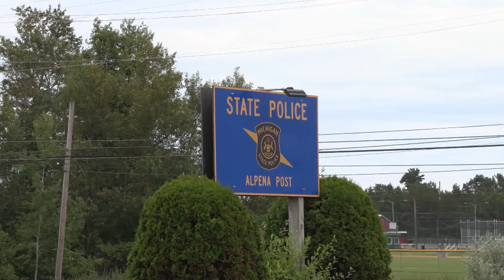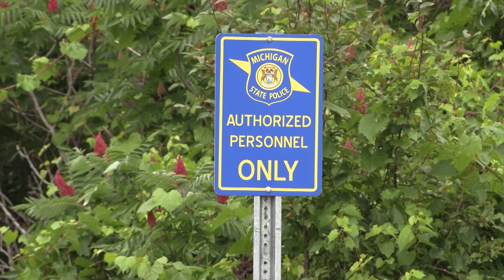Staying Safe on Social Media with the MSP Alpena Post